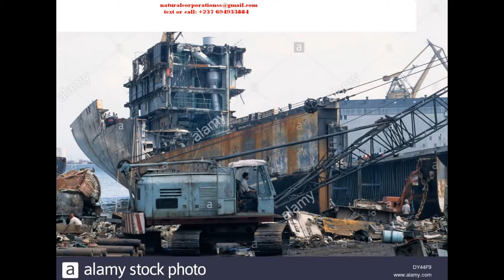Marine Vessel Dismantling CAMEROON NATURAL CORPORATIONSS